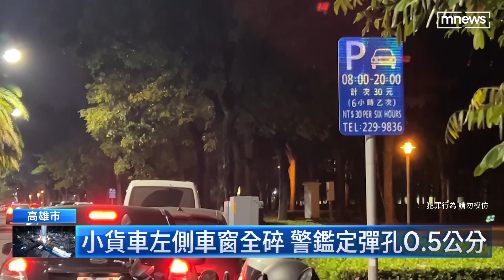高雄傳隨機試槍 小貨車遭BB彈襲毀車窗｜鏡新聞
高雄市三民區同盟二路的客家文物館前，昨晚6點半傳出疑似槍擊案，1輛停在路邊停車格的小貨車，車窗中彈碎裂，嚇得車主趕緊報案求助。警方獲報後立即調閱周邊監視器，並在4小時後，火速將開槍的17歲少年逮捕歸案。少年供稱只是好玩，才會拿玩具槍朝路邊小貨車射擊，沒想到釀成車輛毀損。